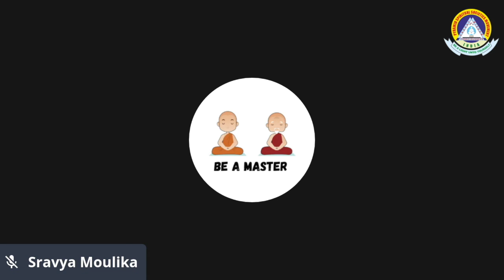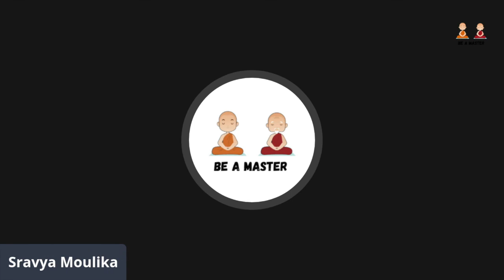Hardships in life | Day 20 | Season 2 | 41 Days Mandala Meditation (Hindi) | Sravya Moulika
Join Be A Master(Hindi) exclusive Season 2 - 41 Day Meditation Sessions every day. The session will be divided into Meditation practice, Discussion on various spiritual topics, Experience sharing from the co-seekers, and Q&A. These sessions will help everyone to get the right balance on Body, Mind, and Soul.